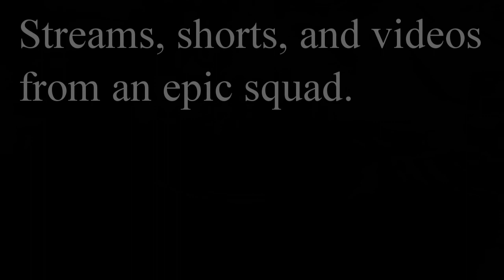Co-op Gaming Entertainment: Anthem Opening Weekend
Awesome sights and funny sounds from our squad during the first weekend of Bioware's newest game, Anthem.